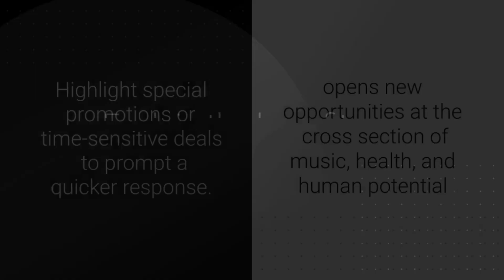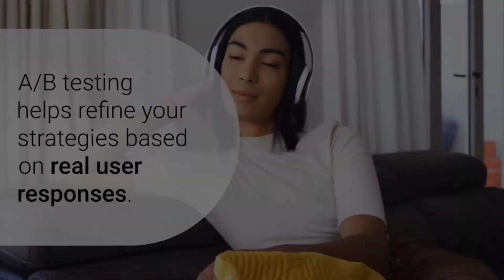Use Call-To-Action Strategies In You Business!!!👍👍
📱Iphone and Android phone users!

🌎🌍🌏 When you call your friends in other countries over the internet, do you experience drop calls, lag time to hear, calls cannot be connected or keep on dropping?

NEVER AGAIN, Download FREE AdMerk App at Admerkcorp.com

😊Enjoy crystal clear phone and video calls today absolutely FREE
🌎 AdMerkCorp.com